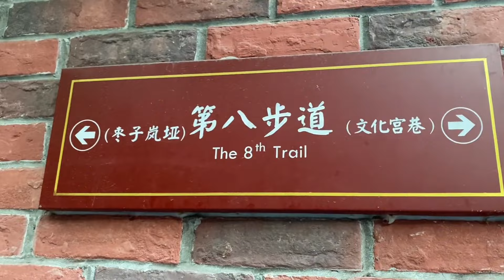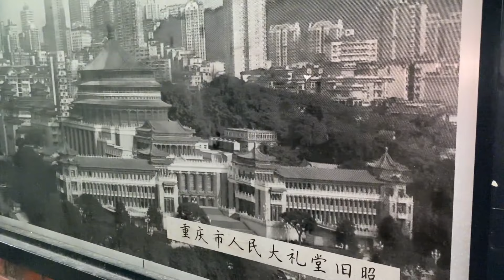这条“回家”路走的越来越顺了，我相信我们回自己家的时间也快了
豆豆是2016年7月出生，早產缺氧缺血，醫學鑑定為腦癱兒
 一直在重慶進行康復治療，目前在學走路階段
在此謝謝大家對我們的支持和鼓勵，
疾病並不能阻止我們前進的腳步
即使跌倒一百次，也要站起來一百零一次
喜歡我的話關注我豆加油，感謝大家的支持： 请放心，本视频内容符合YouTube社区准则，没有任何违反规定的行为。